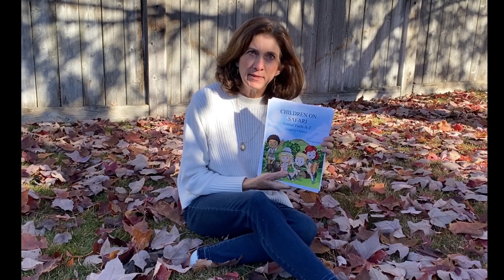Free download of Children on Safari Book on Facebook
This short video explains how to download my book "Children On Safari" for free on Facebook.